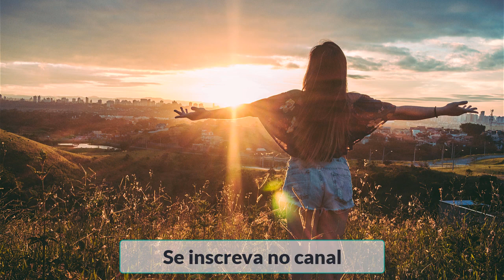Meditação da Gratidão Abundante!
A meditação tem o poder de nos conectar com a divindade que existe em nós. Silencie, entre em contato com seu coração agora.

Quer ter uma vida mais leve e com mais significado?
Entre em contato! Programas na medida para você.